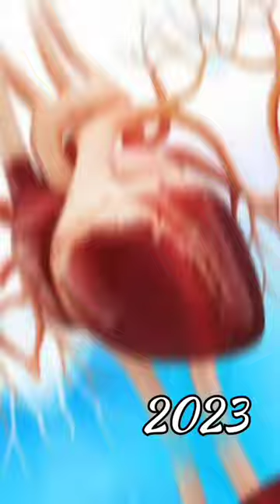Hate transfer in 5000 letter